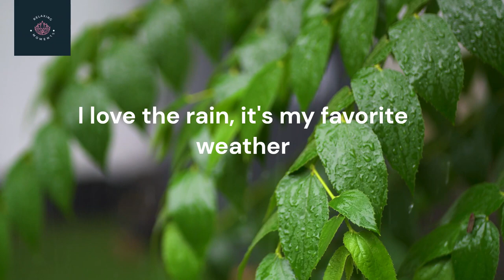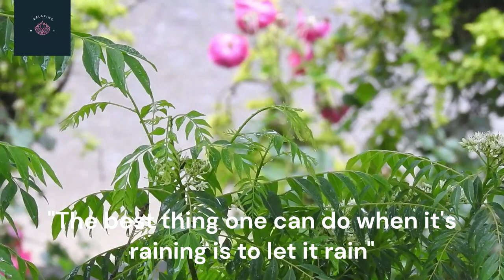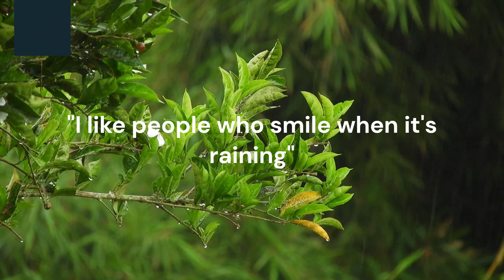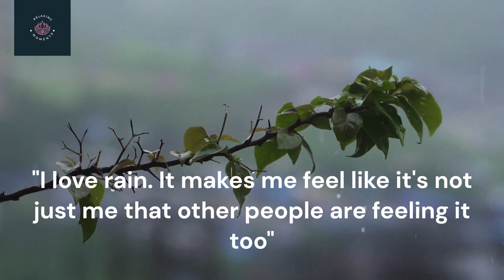Raining Scenes |Enjoying Natural Scenes |Natural Moments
I started this channel with a simple vision: to create a place you can visit whenever you want to sit down and relax. I compose music that often can be described as sleep music, calm music, yoga music, study music, peaceful music, beautiful music, and relaxing music. I love to compose music and I put a lot of work into it.

Thank you very much for listening and for leaving feedback. Every single day I am completely astonished by all your warm support and it really inspires me to work even harder on my music. Have a wonderful day or evening with relaxing music with soft rain that can be described as sleep music, calm piano music, healing music, peaceful music, and relaxing music.
I hear drops falling on the ground, the tinkling of the water that impacts incessantly and I notice how my body gradually relaxes. It is the effect that the sound of falling rain causes in our bodies. An automatic and unconscious effect for which thousands of people do not hesitate to put this music close to their ears when they go to sleep or need to relax.

Undoubtedly, the sound of rain is one of the most popular melodies of nature that exist: it helps not only to relax but also to fall asleep for children and adults.